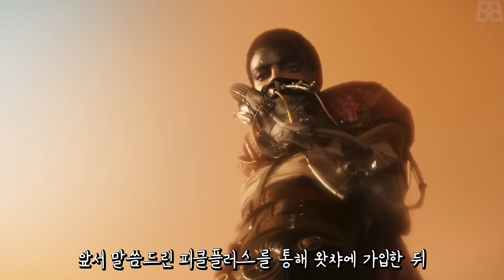볼 영화가 없다고..? 스토리 몰라도 존잼이었던 영화! 퓨리오사: 매드맥스 사가 스포일러 리뷰